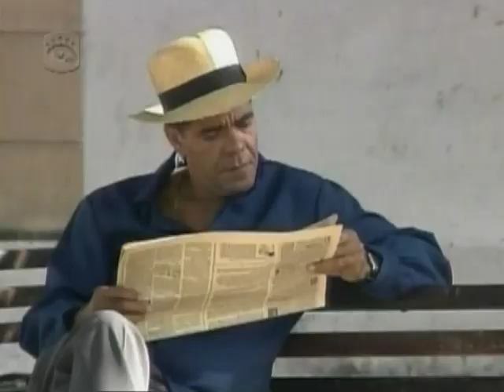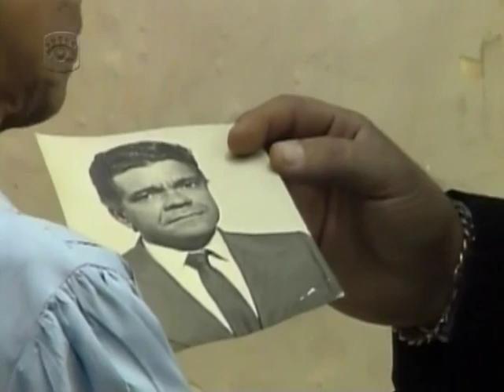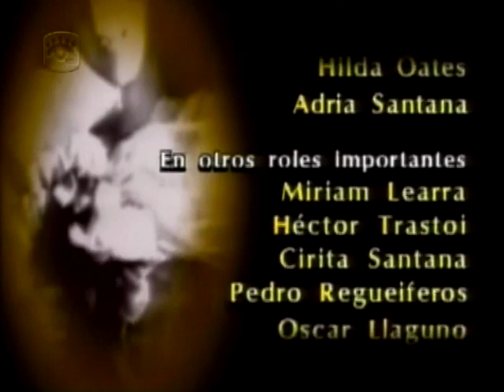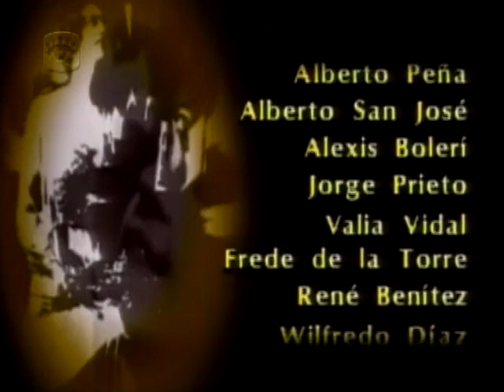El año que viene cap 94